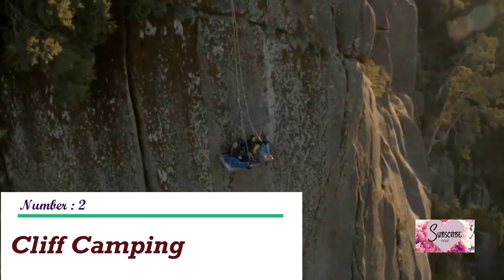10 most dangerous places in the world in Hindi |पृथ्वी पर 10 खतरनाक स्थान | Facts and Wonders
These are the 10 most dangerous tourist places in the world. Going there is a straight challenge to life. Daring hikers go to these dangerous tourist destinations to take adventure but many have taken their own lives.